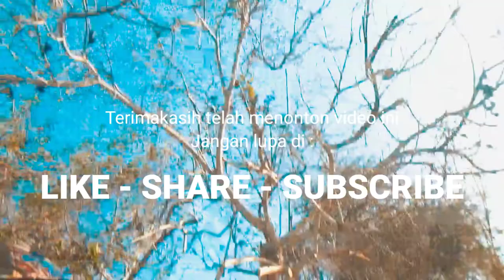Mancing di bebatuan karang pinggir tebing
Mancing kali ini saya mencoba di tempat bebatuan yang menjadi tempat pemusaran air karna di situ ikan karang yang di bagian pinggir tebing sering menjadikan tempat perkumpulannya ikan-ikan karang terutama air pas lagi mulainya pasang ataupun surut makan ikan-ikan tersebut bakal berkumpul di sana.
Di video kali ini saya mancing m nggunakan joran slop ukan 3 meter dan tehnik yang saya gunakan yaitu dengan menggunakan pelapung dengan jarak kedalam tergantung spot usahakan mata kail tidak menyentuh sampai ke permukaan dasar usahakan jarak mata kail dengan permukaan dasar laut sekitar  satu jengkal disini saya menggunakan jenis umpan udang mati.

______________ CONTACTS US__________________